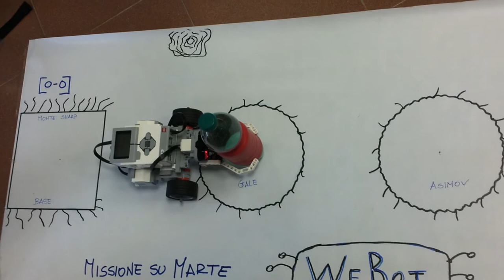WeBot Hackathon / Codemotion Roma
Hackathon di LegoRobotica al Codemotion Roma. Team Mincecop CodemotionKids

LegoRobotics Hackathon by Mincop Team at CodemotionRoma event